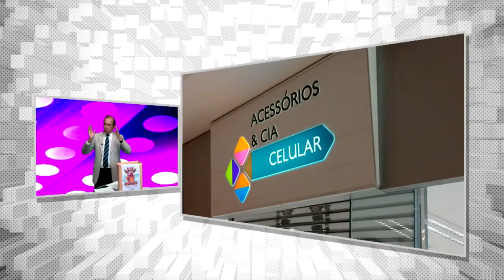TUA SAÚDE ALIVIANDO A FIBROMIALGIA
Este vídeo apresenta exercícios de alongamento e outras técnicas e tratamentos que ajudam a melhorar a qualidade de vida de quem sofre com Fibromialgia, orientados pela fisioterapeuta Marcelle Pinheiro

Merchans: Acessorios Complemento e Trevisan Marpack